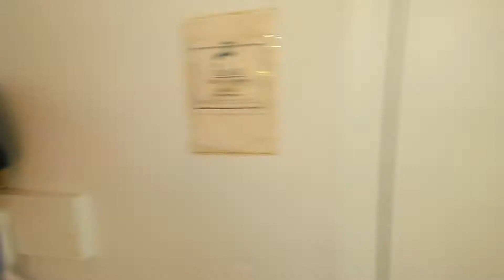Sandpiper Inn Morro Bay!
Super clean beach bungalow! View of the rock, ocean and super nice owners and manager